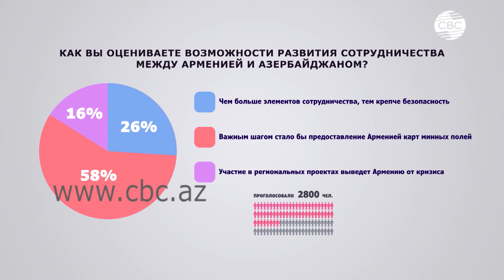Как вы оцениваете возможности развития сотрудничества между Арменией и Азербайджаном?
Предоставление Арменией карт заминированных территорий откроет возможности для развития сотрудничества между этой страной и Азербайджаном. Такого мнения придерживается 58% зрителей YouTube-каналf CBC . Телеканал провел традиционный опрос аудитории своего интернет- ресурса, задав вопрос «Как вы оцениваете возможности развития сотрудничества между Арменией и Азербайджаном».

26% процентов респондентов считает, что чем больше элементов сотрудничества, тем выше безопасность. В то же время 16%  процентов аудитории YouTube - канале CBC убеждены, что участие в региональных проектах выведет Армению из кризиса.